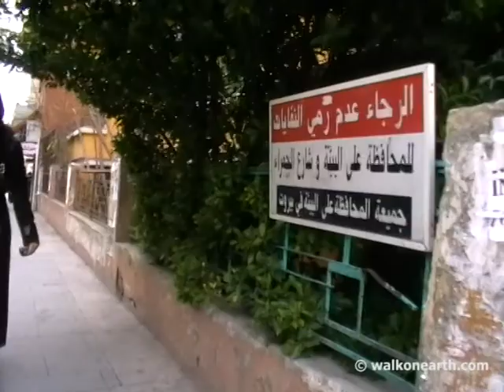Beirut Hamra | Lebanon | WalkOnEarth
Welcome!

We invite you to walk around in Hamra Beirut. Enjoy the pedestrian view and explore the street atmosphere in one of the most well knownneighbourhoods of Beirut.